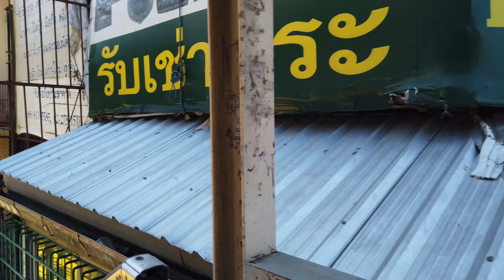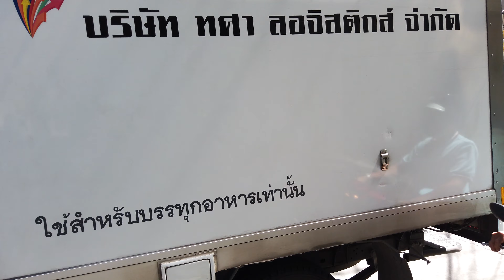[4K] Bangkok Walking along the roadside scenery on Phaholyothin Road - BTS Saphankwai to BTS Ari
Take an afternoon stroll on Phaholyothin Road From Saphan Khwai BTS Station to Ari BTS Station It is a collection of shops, street food and accommodation.

00:05 BTS Saphan Khwai
05:10 Big C Saphan Kwai
09:04 Saphan Khwai Intersection
14:18 Phaholyothin 13
14:45 MB Grand
16:05 Phaholyothin 11
17:36 Phaholyothin 9
27:03 Phaholyothin 7 (Soi Ari)
27:46 BTS Ari